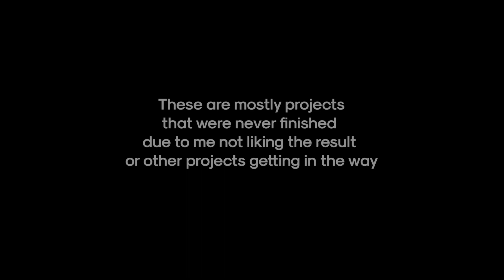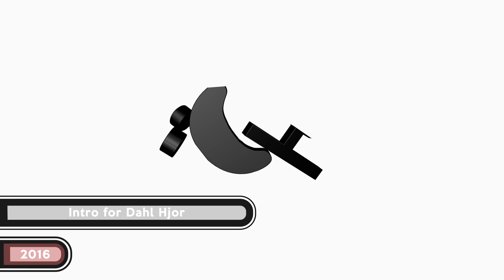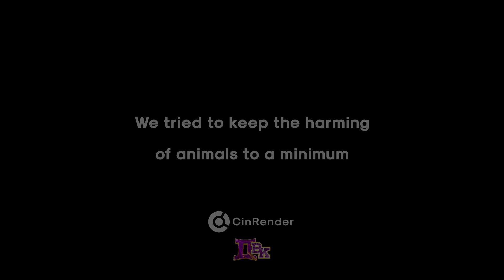Projects I never finished